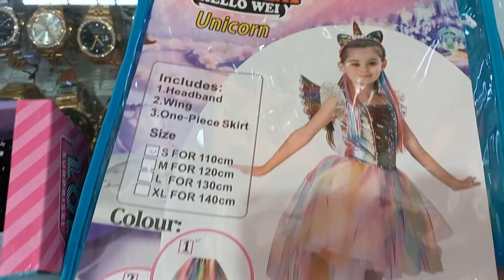Meet Sitara Yaseen to Dubai | short | @Nims chanel u.a.e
meet Sitara Yaseen to Dubai